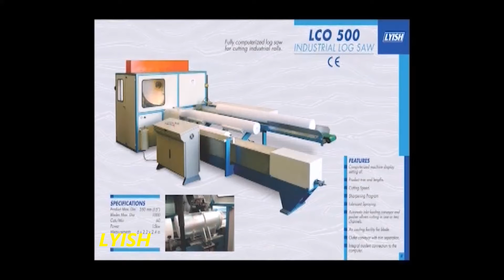Industrial Log Saw for Tissue Paper Rolls - LCO 500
LYISH - Industrial log saw LCO-500 for Large tissue paper rolls,
Jumbo rolls, Towel rolls, Garage rolls, toilet tissue rolls.
Max cutting Diam. - 380mm.